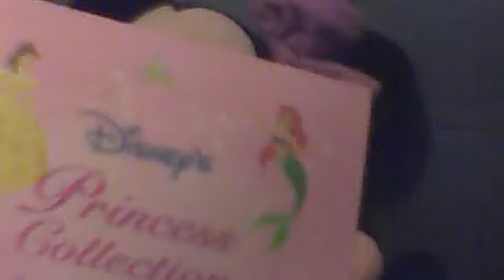alley cats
plz ignore the noises the camera makes when we move it around and when i agrue with my friend!
p.s. yes i know its stupid you dont need to tell me that, so dont comment mean things i just did this for fun okay!